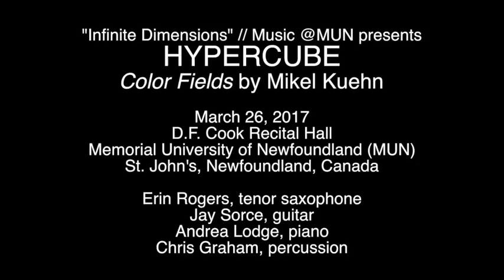HYPERCUBE // Color Fields // by Mikel Kuehn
"Infinite Dimensions" // Music @MUN presents
HYPERCUBE
Color Fields by Mikel Kuehn

D.F. Cook Recital Hall
Memorial University of Newfoundland (MUN)
St. John's, Newfoundland, Canada

Erin Rogers, tenor saxophone
Jay Sorce, guitar
Andrea Lodge, piano
Chris Graham, percussion